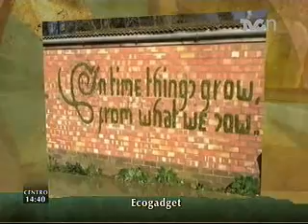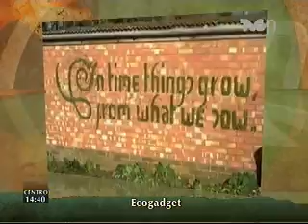Ecogadget - Graffitis de musgo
En nuestra sección Ecogadget, nuestro compañero Lalo Guzmán visita el estudio de TVCn Ambientales para presentarnos una opción ecológica para realizar graffitis...